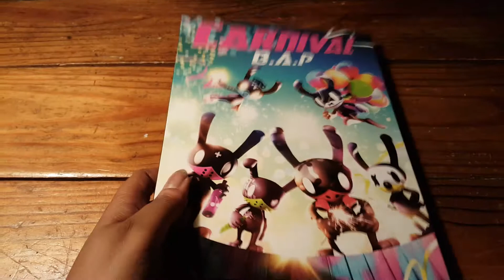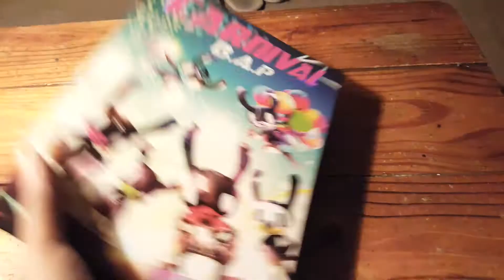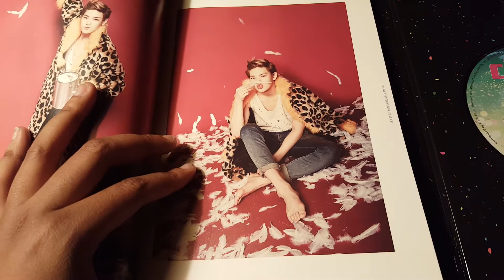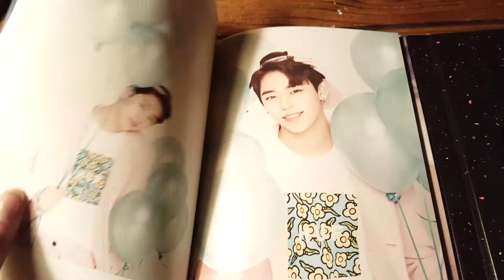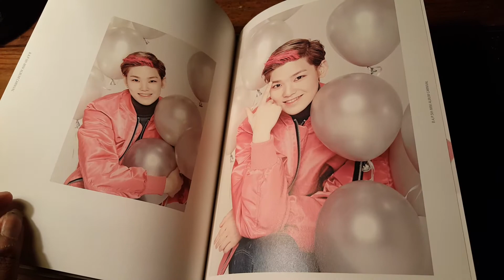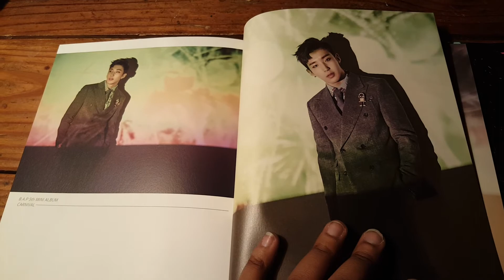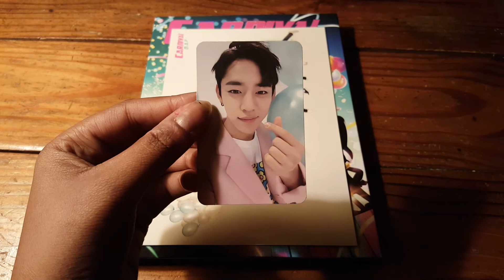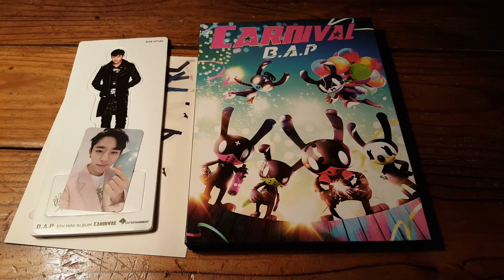B.A.P Carnival (Special Edition) Unboxing